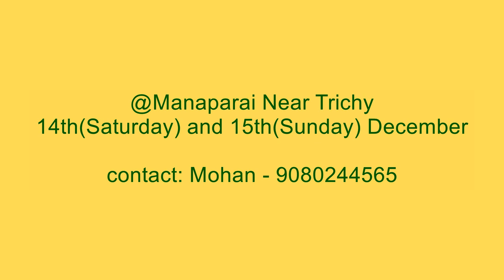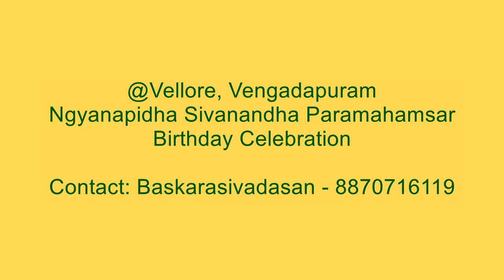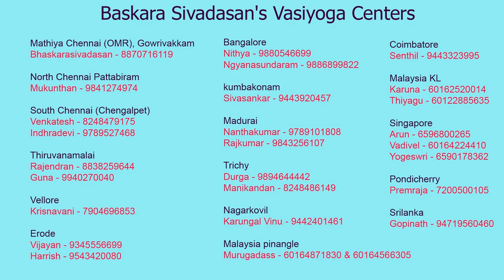Baskara sivadasan Ayya's Vasi Yogam December 2019 Classes Venue and Schedule Details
About Baskara sivadasan Ayya's Vasi yogam December 2019
Classes Venue and Schedule Details below

@Agaramduli village via Endathur - Vaasi Yoga Classes & Koottu Jabam
7th(Saturday) and 8th(Sunday) December
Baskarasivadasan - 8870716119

@Manaparai Near Trichy
14th(Saturday) and 15th(Sunday) December

@Guduvanchery - Vasi Yoga Classes
No.A16 Villa sakunthala, sathyam homes
Asthinapuram, Pandur, Nellikupam Road, Chennai - 603202
21st(Saturday) and 22nd(Sunday) December
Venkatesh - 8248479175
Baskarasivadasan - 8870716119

@Vellore, Vengadapuram
Ngyanapidha Sivanandha Paramahamsa
Birthday Celebration